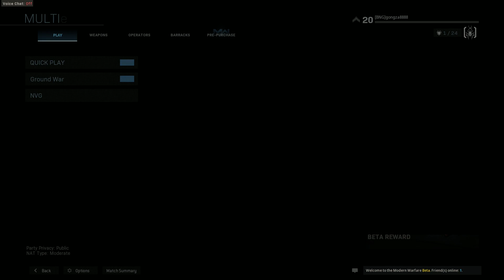โหมด 32 VS 32 อย่างเดือด โคตรมันส์ !!! | Call of Duty Modern Warfare